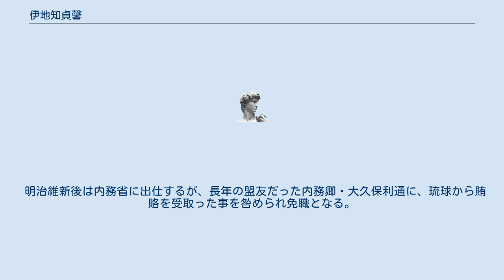伊地知貞馨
伊地知 貞馨（いじち さだか）は幕末期の薩摩藩士。
明治時代の官僚。
名前は堀 次郎とも。
 薩摩藩の少壮藩士による誠忠組の旗揚げに加わる。
この頃は堀を名乗っている。
藩主の父として実権を握る島津久光は過激に陥りがちな誠忠組の取り込みを図り、側近として抜擢。
堀も御小納戸役に任命された（この時、藩命により次郎と改名。文久2年（1862年）4月には再び藩命で小太郎と改名）。
当初は大久保利通と並ぶ久光側近として、京都・江戸などで他藩との交渉などに活躍した。
 文久元年（1861年）12月、幕府改革を目指した久光の出兵計画（後に文久の改革に繋がる）の準備のための時間稼ぎを行う必要があり、藩主・島津忠義の参勤を遅らせるための奇策として、国元からの指示で江戸藩邸を自焼させた。
この「火災被害」により、忠義は江戸出府の遅延を差し許されたが、翌文久2年（1862年）8月3日、幕府によって薩摩藩の自作自演であることが発覚（この際に藩命により伊地知壮之丞に改名）。
主犯格とされた伊地知は10日、藩の船天祐丸により江戸から鹿児島に檻送され、以後は薩摩藩の政治活動の第一線からは退いた。
貨幣局出仕、琉球在番、修史の編纂に携わる。
慶応年間には、薩摩の英・蘭との貿易交渉に従事する。
 明治維新後は内務省に出仕するが、長年の盟友だった内務卿・大久保利通に、琉球から賄賂を受取った事を咎められ免職となる。
 まとめた主な史書に『沖縄志略』『沖縄志（琉球志）』がある。